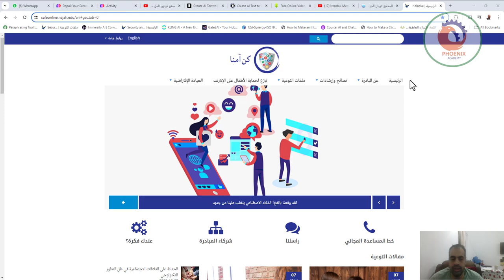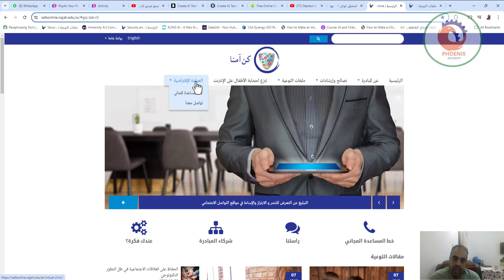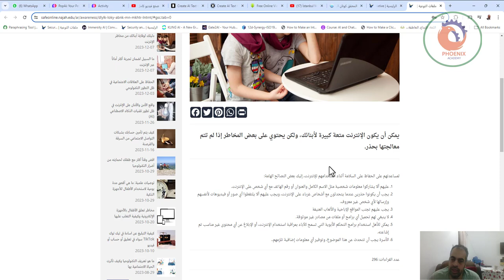مبادرة الأمن والأمان على الانترنت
ألعاب للأطفال: تطبيق لعبة Helix Jump
None
15
سبتمبر
ألعاب للأطفال: تطبيق مرحبا بالنجوم Hello Stars
دليلك لوقاية أبنائك من مخاطر الإنترنت
جامعة النجاح الوطنية
ما السبيل لضمان تجربة أكثر أماناً عبر الإنترنت
ألعاب للأطفال: تطبيق لعبة حفلة الشاي Toca tea party
الرئيسية
عن المبادرة
نصائح وإرشادات
الأطفال
مرحلة الشباب
أولياء الأمور
المعلمون والمرشدون
مقياس الإدمان على الإنترنت
شرح فلترة جهاز اللعب من أنواع: PlayStation و XBox
التبليغ عن التعرض للتنمر و الابتزاز والإساءة في مواقع التواصل الاجتماعي
ملفات التوعية
تبرّع لحماية الأطفال على الإنترنت
العيادة الإفتراضية
ألعاب للأطفال: لعبة الاسترخاء والتسلية Art of Glow
None
30
مايو
ألعاب للأطفال: تطبيق لعبة الألغاز والأحاجي Puzzingo
None
05
مايو
تطبيق لعبة الأطفال: استرخِ وفكّر والعب مع سمسم Breathe، Think، Do with Sesame

❤️ روابط التواصل
✅ انستجرام